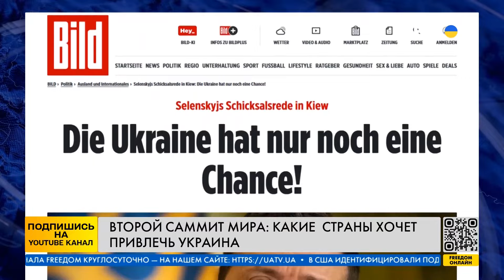Россию НЕ ПРОСТО ТАК ЗОВУТ! МИР С УКРАИНОЙ — РЕАЛЬНОСТЬ?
Зеленский призвал Индию подписать коммюнике Саммита мира. Об этом президент Украины заявил во время встречи с новым послом Республики Индия Рави Шанкара. Согласится ли посол подписать коммюнике? Как это повлияет на войну? Все детали в нашем видео!